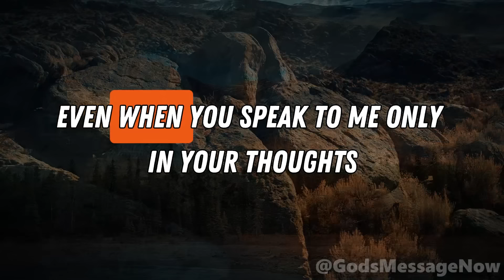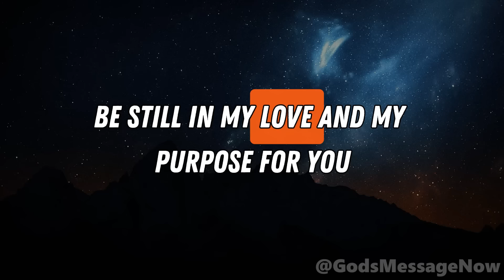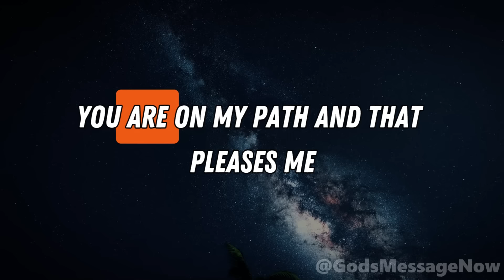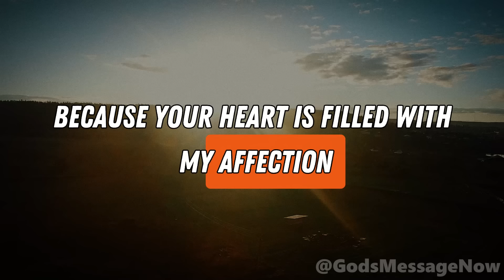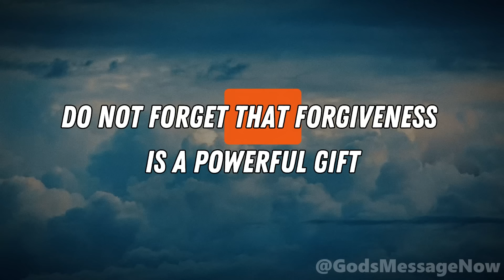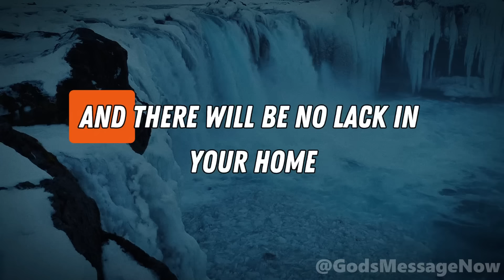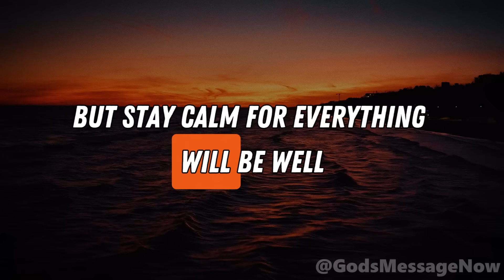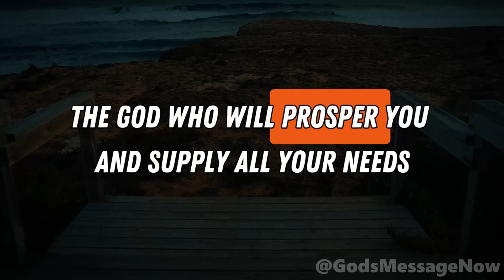I Will Care For You | God Says | God Message Today | Gods Message Now | God Say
God helps
Godly quotes
Bible Quotes
God Message Tarot
Financial abundance
Angels message
Jesus message
Godly quotes
Lord Helps
Jesus quotes
God
God message
Jesus
Jesus message
God messages
Urgent message from God
Jesus says
Angel Signs
God msg
Angels message
Universe message
Money miracle
Life quotes
Faith quotes
Universe message
Angel message
God Message For You Today
God says
Positive life affirmation
1111
Inspirational message
Spiritual guidance
Overcoming challenges
Belief and trust
Inner strength
Positive mindset
Self-improvement
Emotional healing
Personal growth
Spiritual journey
Hope and encouragement
Finding purpose
Motivational speech
Self-worth and self-esteem
Divine guidance
Divine intervention